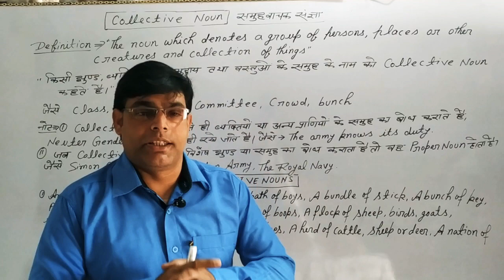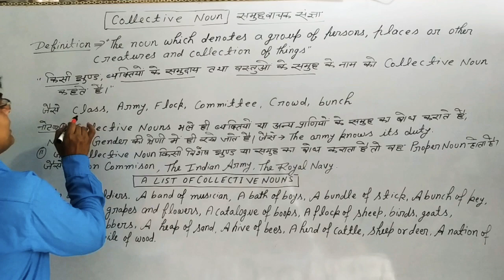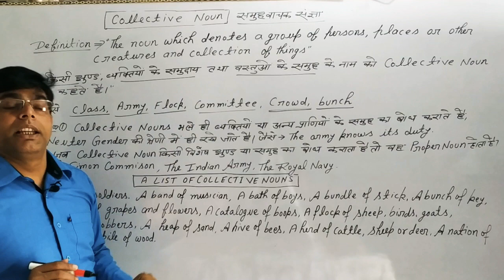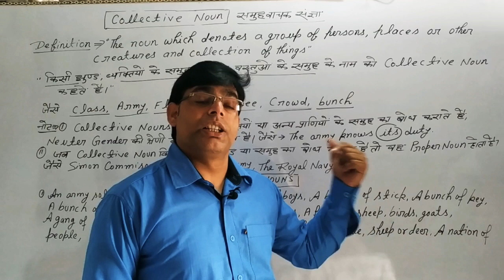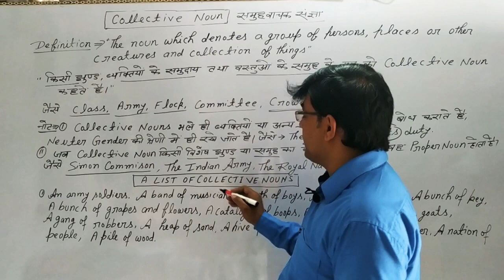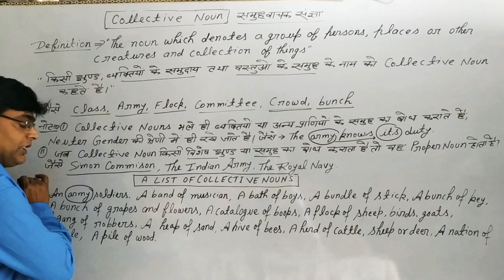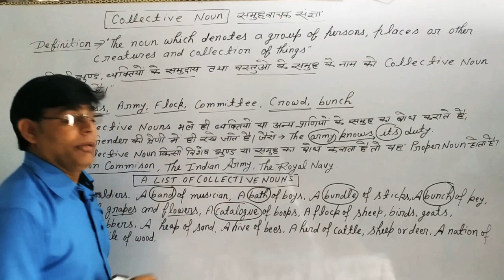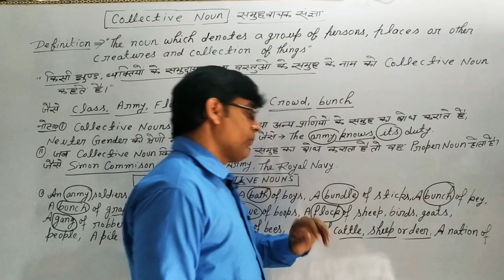Collective Noun(Full explanation with some important points)for high school,inter,competitive exam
In this video"Collective Noun"has been explained with examples that may clear the concept of the students.समूहवाचक संज्ञा को इस वीडियो में समझाया गया है।